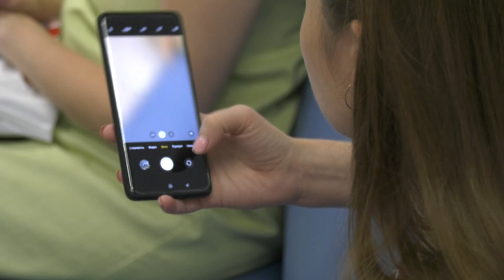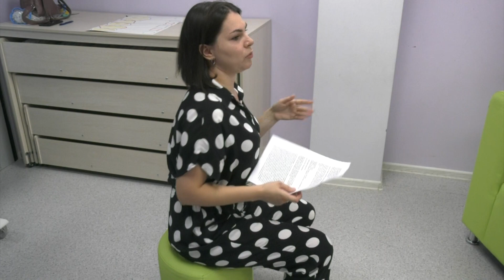В Воронеже проходит всемирная неделя поддержки грудного вскармливания